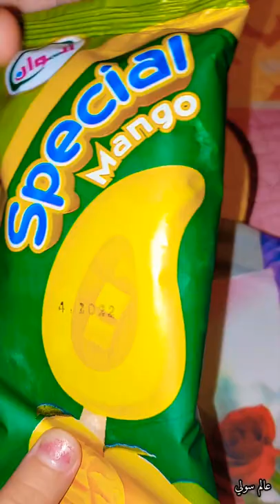تجربة وريفيو عن أرخص أيس كريم مانجو👌مع أصغر شيف المستقبل☘️ تقيم السعر والطعم🌿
تجربة أرخص أيس كريم مانجو👌مع أصغر شيف المستقبل☘️ تقيم السعر والطعم🌿